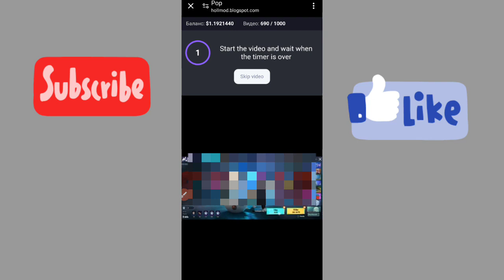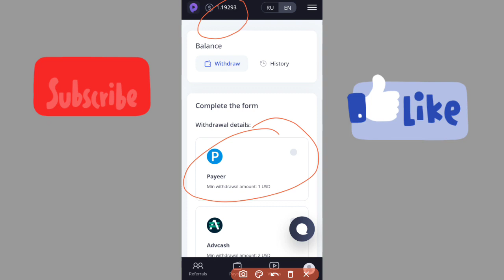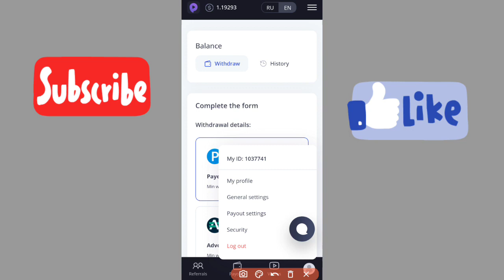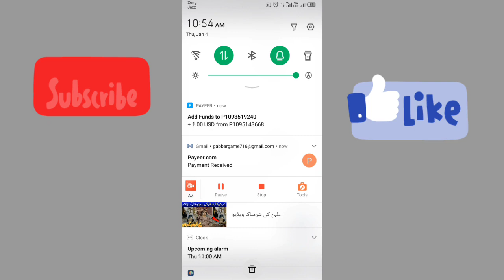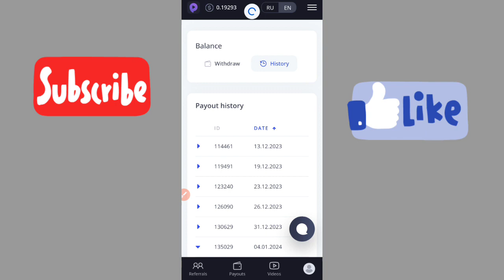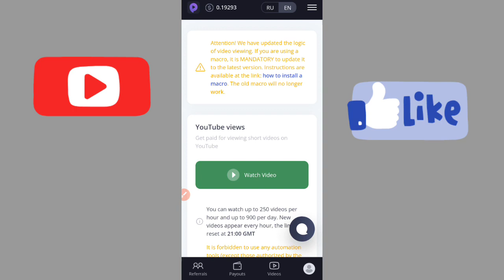payup.video payment proof | payup.video real or fake | payup video withdrawal | payup earning app